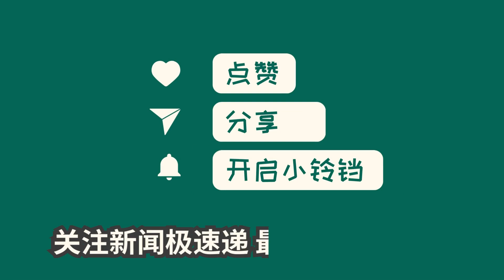中国新闻03月02日05时：9年倒闭7万家，年轻人抛弃KTV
王思聪在北京某KTV一晚消费250万元！KTV行业发展迅速，上世纪90年代各大品牌纷纷崛起。钱柜、K歌之王、纯K等KTV遍布城市商业圈，为人们提供娱乐场所。王思聪此次的高额消费再次引起社会关注，也反映了KTV行业的繁荣和吸引力。值得探讨的是，KTV行业的高消费现象是否合理，是否存在奢侈浪费的问题。希望政府部门能加强对KTV行业的监管，保障消费者的权益。